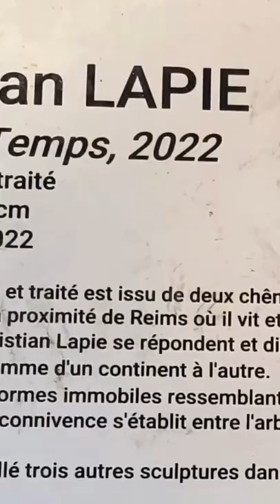installe 3 sculptures église Saint-Eustache sous le grand orgue